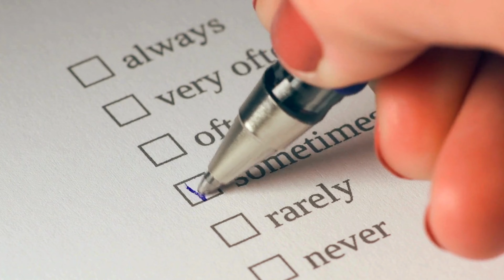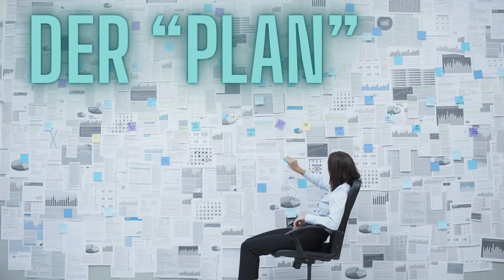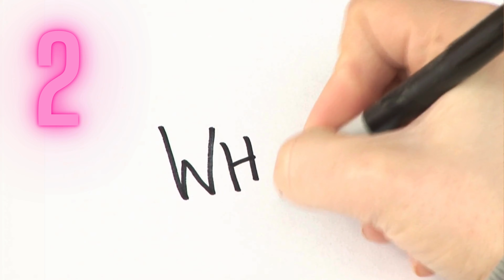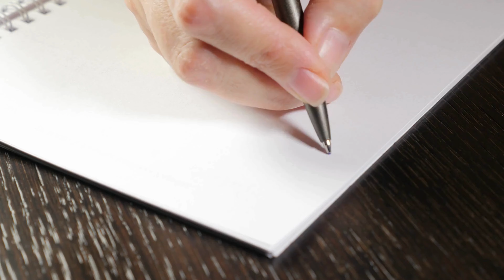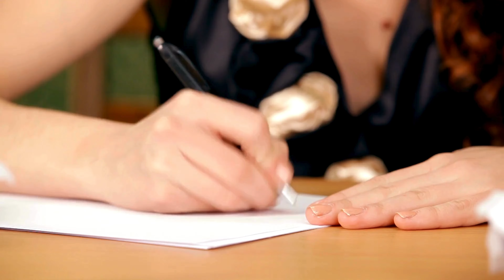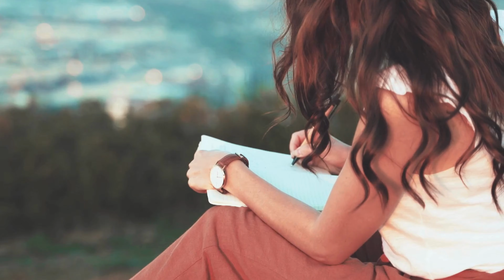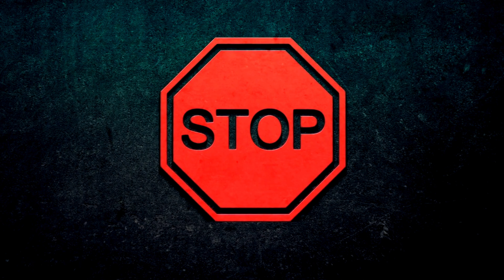Unterdrückte Wut - Sie macht dich krank! (Gesünderer Umgang)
00:00-03:08 Wut / unterdrückte Wut / Aggression /Zorn
03:09-06:05 Mögliche Anzeichen (Selbsttest)
06:06-15:28 Gesünderer Umgang mit Wut

Unterdrückte Wut kann dich krank machen.
Doch warum unterdrückst du Wut?
Wie meist liegt der Schlüssel zu dieser Erkenntnis in deiner Vergangenheit.

In dieser Folge gehe ich näher auf unterdrückte Wut und die möglichen Folgen für dich ein.
Auch spreche ich über mögliche Wege besser mit seiner Wut umzugehen um nicht krank zu werden oder zu bleiben.
Gar nicht so einfach diese neuen Wege zu gehen.
Jeden Falls für mich.
Wie sieht es bei dir aus?

Lieben Gruß,
Milena